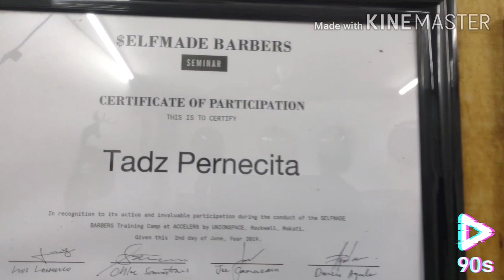Barber tadz of Antipolo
New Era... BARBERS today